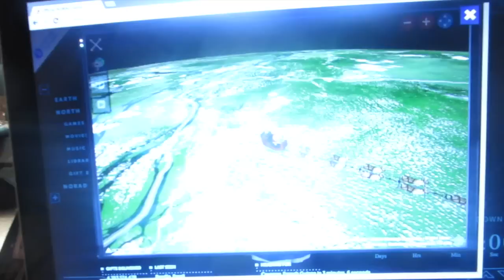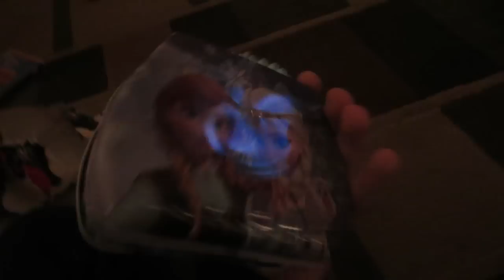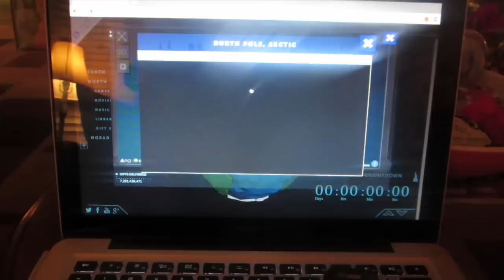A Frozen Christmas Eve! (Vlogidays / December 24, 2014)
WOOHOO! The second Vlogidays video of 2014 is FINALLY OUT!
It's Christmas Eve! So you know what that means; time to celebrate with the ones we love & burn our mouths on roasted chestnuts!

Check out Audible.com! An amazing audiobook service with over 150,000 different titles to choose from for your iPhone, Android, Kindle or mp3 player, available all in one awesome place!

For lots of magical Tweets about the Disney Parks & More, here's my Twitter